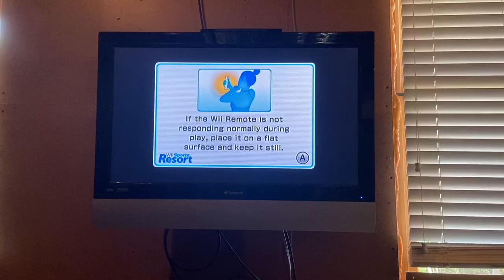Wii sports resort cycling 6 stage race part 1